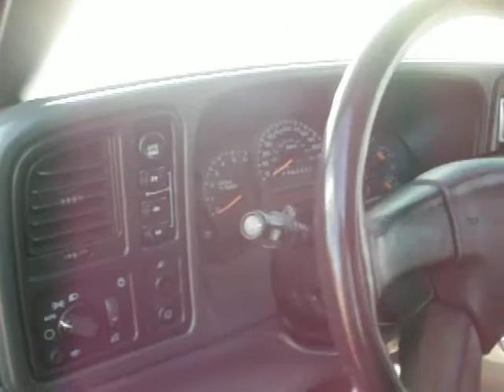2007 GMC Sierra 1500HD Classic 4WD Crew Cab SLE PR0966